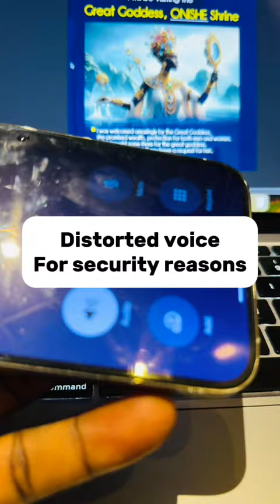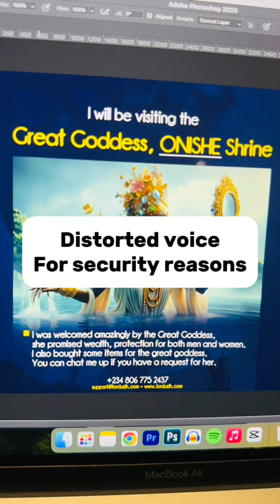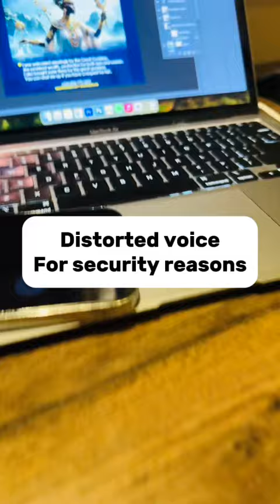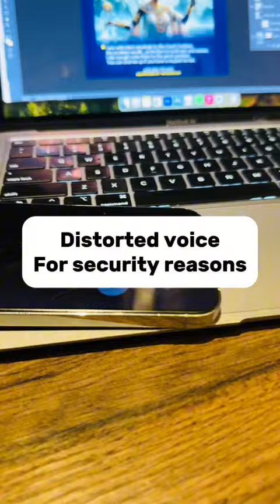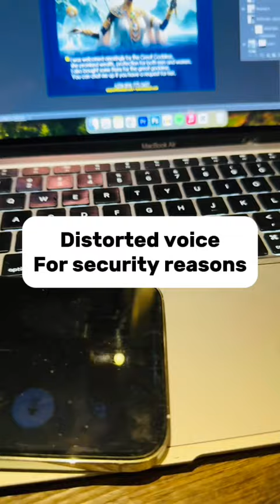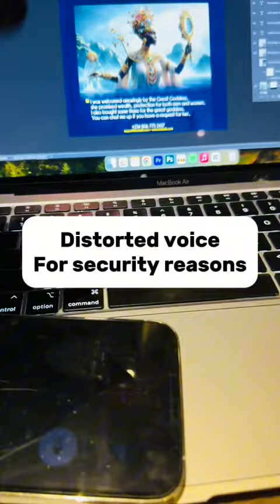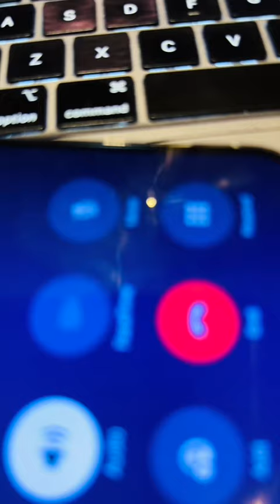Goddesses of wealth, protection and fertility fight over Uzih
Goddesses of wealth, protection and fertility fights over Uzih

If you drop a comment on this video, I will be very happy and I might just want to chat with you at the number below:

To join the mentorship class kindly chat the number shown above.